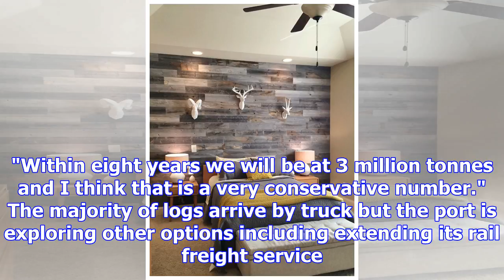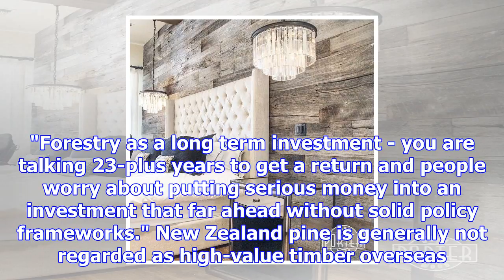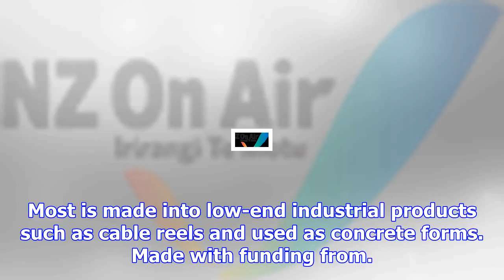Local focus: wall of wood arrives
Napier Port says the volume of wood shipped through it's docks will double for almost a decade. Dubb...